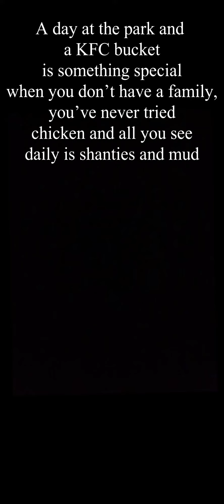A Day at the Park for the Children of Kibera Slum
A day at the park and  a KFC bucket is something special when you don’t have a family, you’ve never tried chicken and all you see daily is shanties and mud.

Thanks to everyone who contributed to give the children an unforgettable day.

allfootballshirts.co.uk/sellers/helpkibracharity/